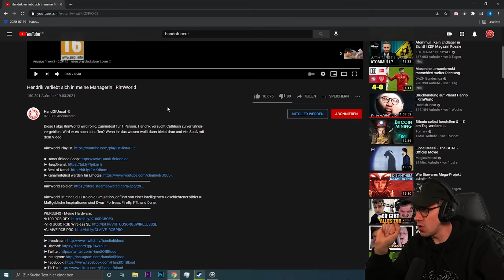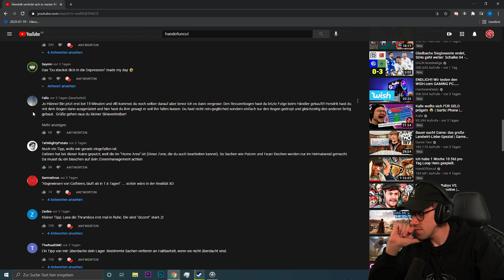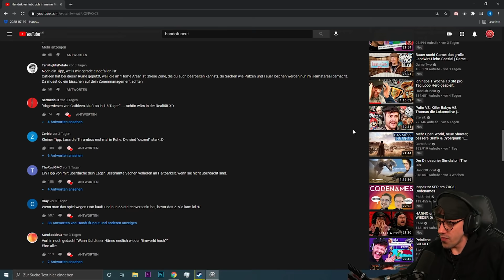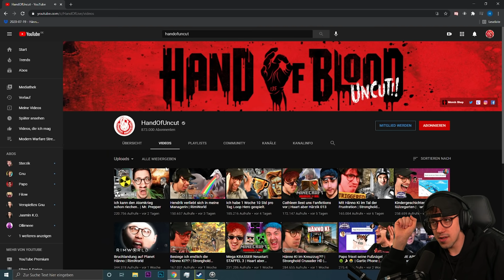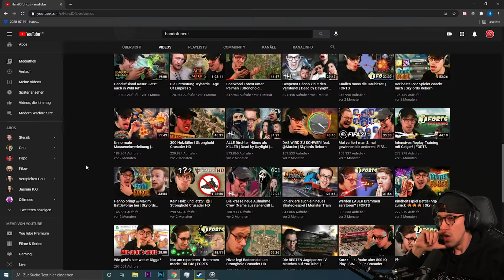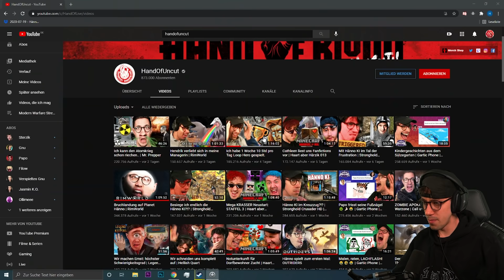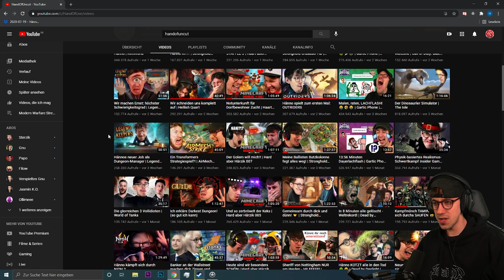Game Over in 20min | RimWorld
Diese Folge RimWorld wird einfach wild. Hendrik und Cathleen werden verkloppt, Papo das Eichhörnchen zerfetzt Hendrik und vieles mehr.. Gönnt euch auf jeden Fall das Video!

WERBUNG - Meine Hardware:
Kapitel:
00:00-00:20 Intro und Anmod
00:20-01:23 Kommentare lesen
01:23-26:52 Gameplay
26:52-30:53 Introduction in my mind
30:53-33:49 Abmod und Outro